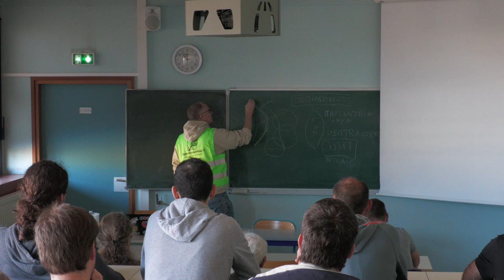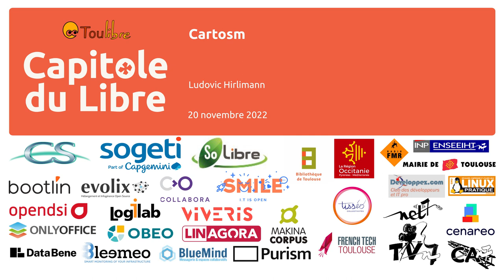Cartosm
Ludovic Hirlimann

Comment contribuer à OpenStreetMap. Comment je m'y prends, quels outils j'utilise.

Revue d'une liste d'outils et d'initiative qui permettent de contribuer très facilement à la carte openstreetmap qui est en données libres. Ces données peuvent être reprises par divers acteurs du ternets. J'expliquerai ma démarche, les choses que j'ajoute sur la carte et comment je le fais.